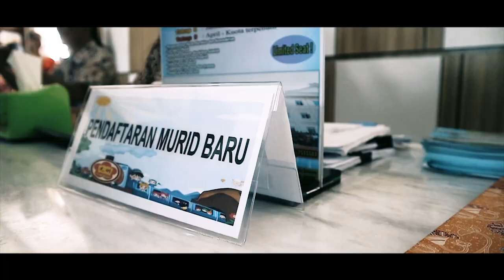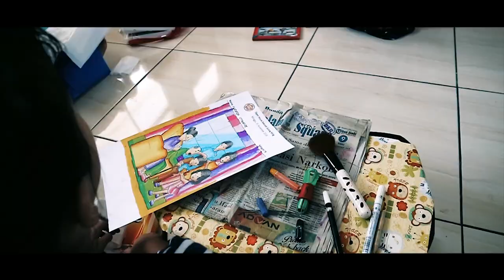CINEMATIC ? ARE YOU SURE ?! - FILM CINEMATIC LOOK #1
Iseng-iseng saja sih buatnya. Film Cinematic..

Salam peace!

Line                 : Welly_Liz